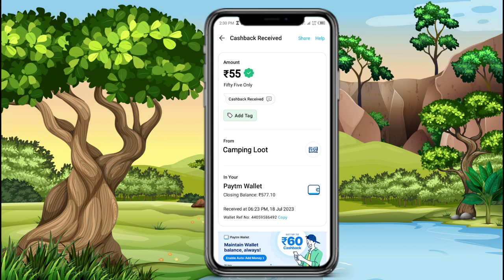🤑Today New Campaign Loot Offer ₹55 Instant Paytm Cash || Earning Trick